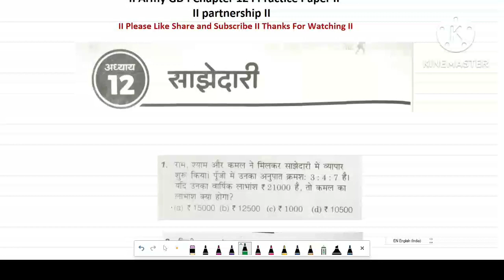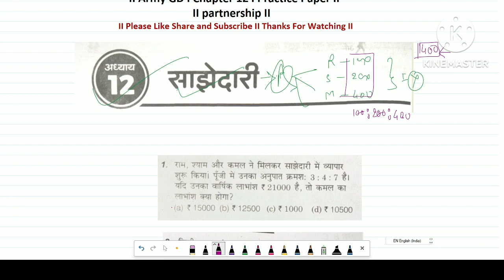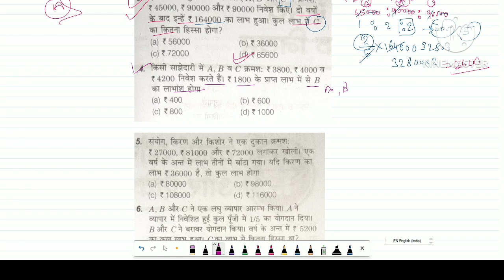Army GD agniveer || Chapter 12 Partnership II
This Video helpful any other comparative exam such as. 👍👍👍

Questions Based On Comparative Exam Such as SSC, Police etc

Reasoning Classification
Reasoning Coding and Decoding
Reasoning Ranking Test
Reasoning Sequence and Series
Reasoning Series Test
Reasoning Syllogism
Reasoning Analogy Test